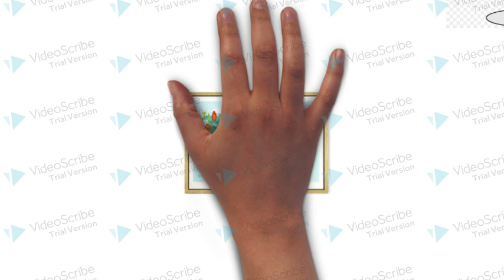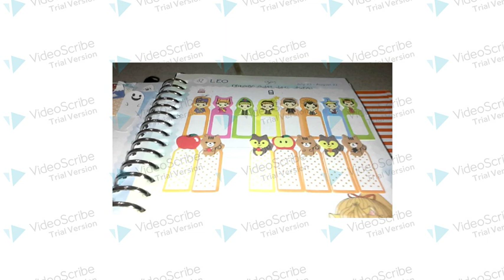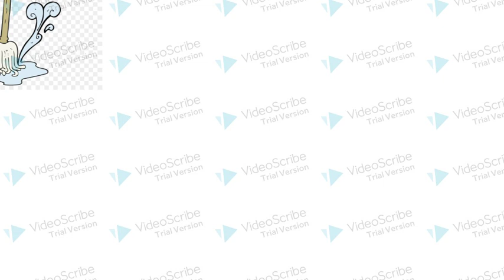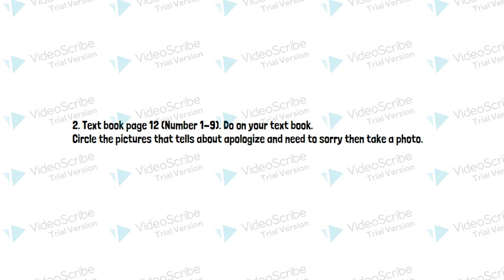English Materials for 3rd Grade (Apologize and Things in the Classroom)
English Materials for 3rd grade (Apologize & Things in the Classroom).mov